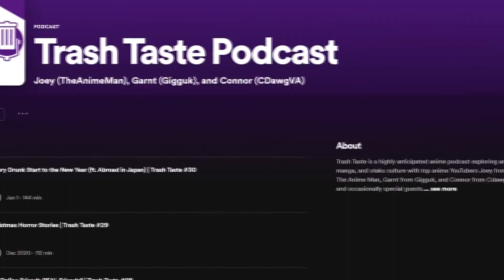Trash Taste - This Is Not An Anime Podcast